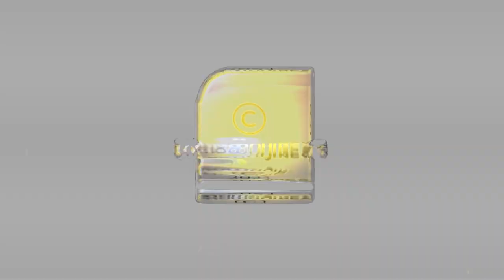കരുവന്നൂരിൽ സിപിഎമ്മും സിപിഐയും തമ്മിലടി | CPM | KARUVANNUR KUMBAKONAM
സിപിഎം നേതാവിന്റെ നാലരക്കോടി ബാധ്യത ഏറ്റെടുത്തത് എന്ത് അടിസ്ഥാനത്തിൽ? കരുവന്നൂരിൽ സിപിഎമ്മും സിപിഐയും തമ്മിലടി  | CPM | KARUVANNUR KUMBAKONAM